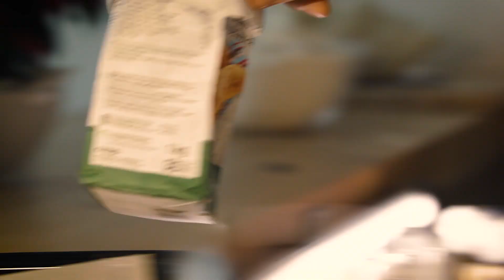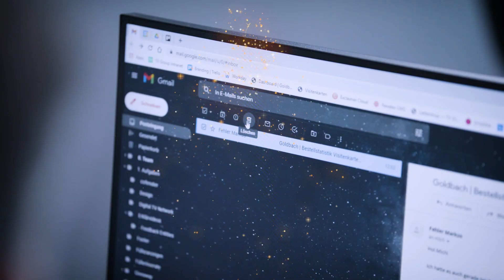Merry Goldmas - Deutschland